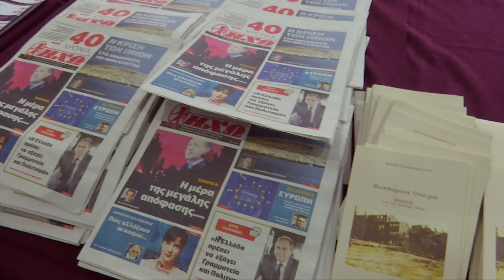ΗΜΕΡΙΔΑ: Ο ΕΛΛΗΝΙΣΜΟΣ ΤΗΣ ΠΟΛΗΣ ΣΤΟΝ 21ο ΑΙΩΝΑ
27/4/2017
Με αφορμή τη συμπλήρωση 40 ετών έκδοσης της “Ηχούς”, η Γενική Γραμματεία Ενημέρωσης και Επικοινωνίας (ΓΓΕΕ) και η "Ηχώ" της Πόλης διοργάνωσαν Ημερίδα με θέμα "Ο Ελληνισμός της Πόλης στον 21ο αιώνα" που  πραγματοποιήθηκε στις 27 Απριλίου 2017 στο κέντρο τύπου της ΓΓΕΕ.
Την εκδήλωση χαιρέτησε ο Οικουμενικός Πατριάρχης κ.κ. Βαρθολομαίος.
Ομιλητές

Ανδρέας Ρομπόπουλος, Δημοσιογράφος

Αλέξης Αλεξανδρής, Πρέσβης επί τιμή

Γιώργος Αγγελετόπουλος, Ιστορικός, Προϊστάμενος Γρ. Τύπου Κωνσταντινούπολης

Γεώργιος - Σπυρίδων Μάμαλος, Δρ. Διπλωματικής Ιστορίας ΕΚΠΑ, Σύμβουλος Τύπου

Σεβασμιότατος Μητροπολίτης  Προύσης κ. Ελπιδοφόρος

Συντονιστής
Ο Καθηγητής  Ιωάννης Μάζης

Ρίκα Ρομποπούλου, Υπ. Διδάκτωρ, Διδάσκουσα Τμήματος Τουρκικών Σπουδών ΕΚΠΑ

Πάρης Ασανάκης,  Δικηγόρος, Πρόεδρος Συλλόγου Ιμβρίων Αθηνών

Κώστας Γαβρόγλου, Καθ. Ιστορίας των Επιστημών του ΕΚΠΑ, Υπουργός Παιδείας

Συντονιστής: Ανδρέας Ρομπόπουλος , δημοσιογράφος